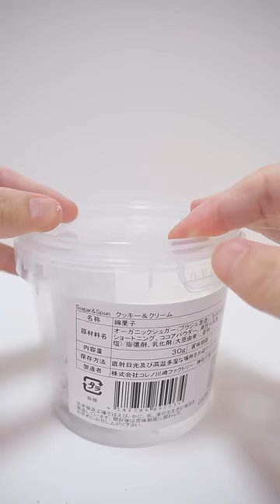Oh My God! I wanted to eat sweets..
くじを引いて当たったわたあめが、大変なことになってしまいました。悲報です。

アジーンTVのメンバーシップはこちら

素材提供
PIXTA​